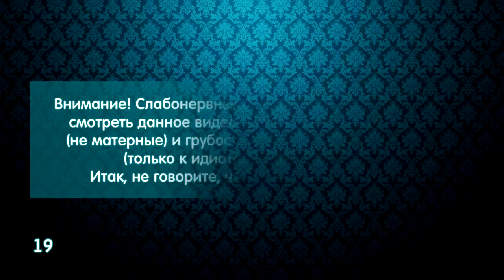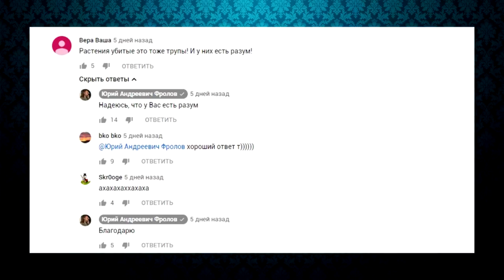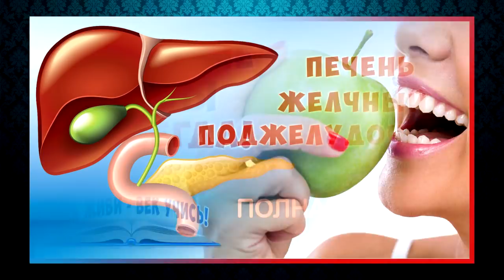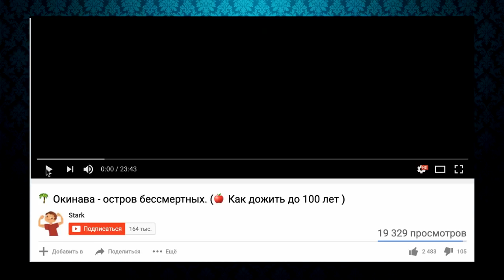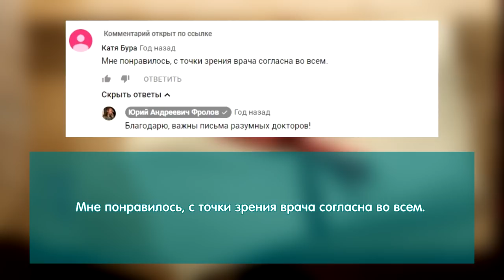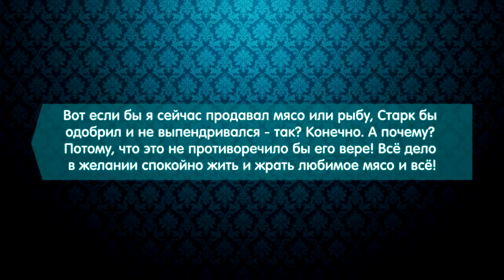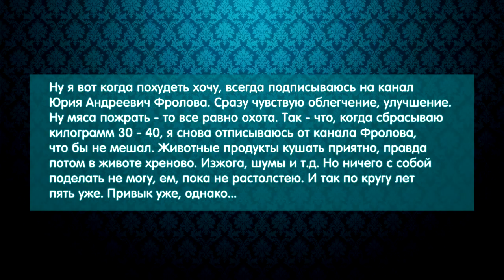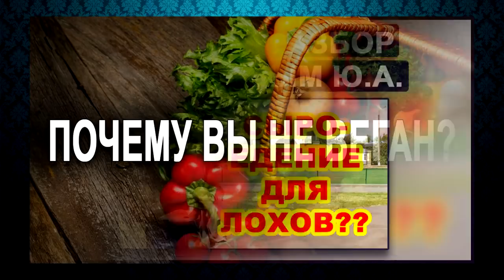Сиплый Stark и кепка с Бали наглеют. Наезд на Фролова Ю.А. Мой ответ!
Кепка с Бали опять тренирует челюсти умными монологами о очередных проблемах на веганстве и представляет меня как нервного, депрессивного человека с недостатком питательных в-в, а Сиплый Старк решил что-то утробно просипеть против меня, обвиняя во многом. Как у них это вышло? Послушайте!

МИНУТЫ:
00:44 Вводное слово. О ком это видео?
04:33 Что скрывается под кепкой Рожкова?
05:46 "Неприятные последствия от пребывания на веганстве"
08:45 "Очень опасные подходы по жизни"- Рожков.
11:21 Аналитическая система Рожкова - это нечто!
11:50 Раздражительность веганов и тупость кепки.
13:56 "Фролов постоянно называет людей идиотами..
15:57 "Как Вы их терпите, Юрий Андреевич!?"
18:41 "Фролова раздражают люди, которые ..
28:13 Чем занимается Фролов по жизни?
32:48 Недостаток Омега 3, работа мозга и холестерин.
36:09 Почему у них очень широко открывается рот?
37:22 Нет у них ни сострадания ни нравственности
43:09 "Почему сыроеды очень худые?"
44:26 Пример суперсилы и выносливости на веганстве !!!
47:42 "Куда деваются мышцы у сыроедов?"
52:25 Доброздравин о силе Фролова, т к задолбали
55:25 Бабушка с рождения в деревне не ела мяса.
56:11 О сиплом Старке - о нём, родном!
58:13 Старк катит бочку на Фролова - "он мошенник и пр."
59:15 Старк о БАДах, Фукусе и ответ ему..
01:14:27 Отзывы от докторов, биологов и др. о Фролове.
01:19:34 Александра Андерсон - рекомендую.
01:20:37 Отзывы об излечении от методик Фролова !
01:32:15 Про органические и неорганические минералы!
01:37:52 Что представляет из себя Старк?
01:43:23 "Все кто толкают свой продукт - им доверять нельзя".
01:45:11 Отзывы от покупателей - как ответ этим двум.
01:45:59 комментарии разных ...- "а растениям тоже больно.."

ПО ВОДЕ:
Купить именно этот (лучший) прибор -aquaPEM (акваПЕМ) от Фролова Ю.А. - можно только

ТРИ уникальных продукта дающих организму всё (купить их):
1.